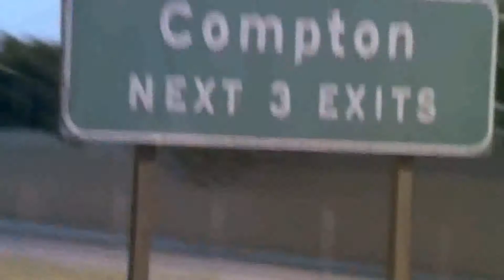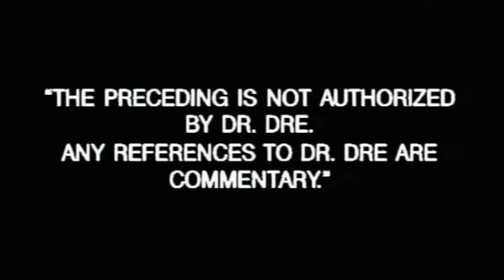Eazy E - Real muthafuckin G's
Album: It's On (Dr.Dre) 187um Killa
Lanzamiento: 1993
Sello Discografico: Epic/Ruthless
Genero: Gangsta Rap